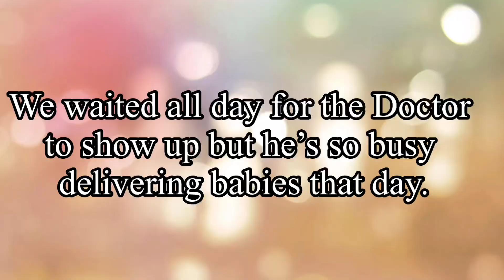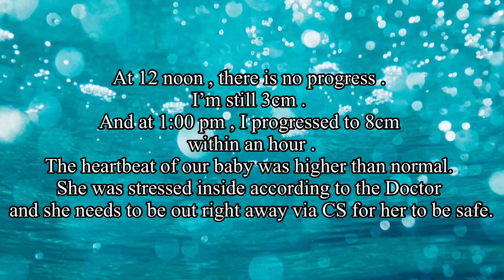INDUCED LABOR BIRTH VLOG || FINALLY SHE'S HERE || PINAY-CANADIAN FAMILY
Hello everyone,,
   This video is a very exciting journey for Daryl and I...
I am a Filipina married to a LOVING Canadian . We are living a simple  and a happy life here in Canada.
First baby, first time mommy and daddy,, we are loving our journey.

MABUHAY AND GODBESS.